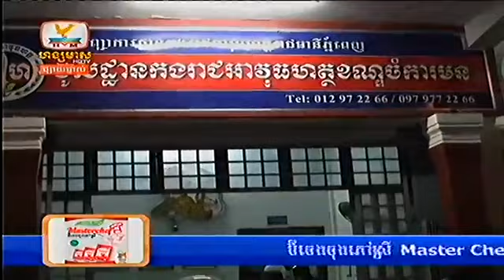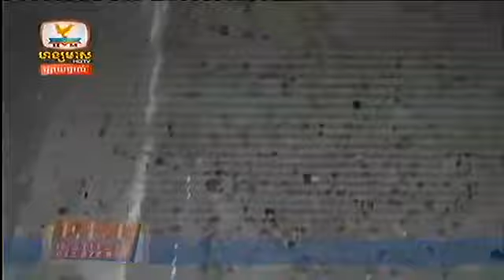HM HDTV Daily News,Accident News,Hot News on 24 Oct 2013 Part4_5